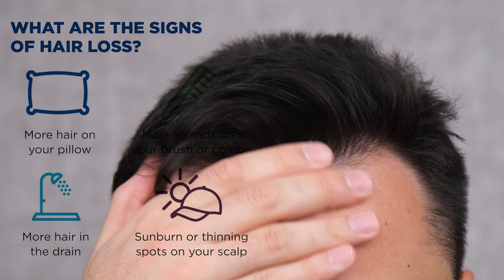Men’s ROGAINE Foam: Transform Your Look with Minoxidil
Discover the Power of Rogaine!

Unlock your confidence with Men’s Rogaine Minoxidil Foam, one of the top-selling hair regrowth products of 2024!

This clinically proven formula helps revitalize hair follicles and promote thicker, fuller hair.

Join countless satisfied customers who have transformed their look and boosted their self-esteem. Don’t miss out on this popular solution for hair loss!

Purchase Men’s Rogaine Minoxidil Foam